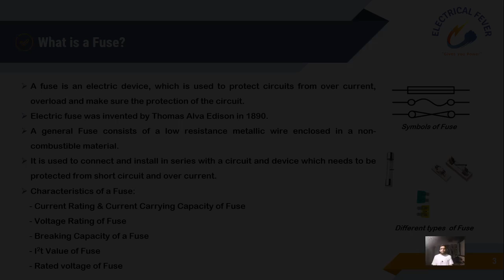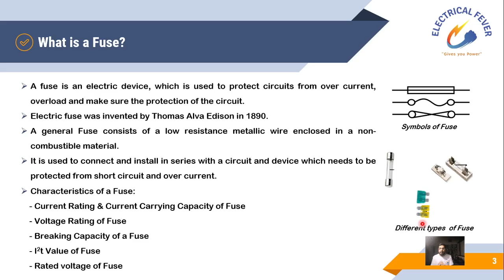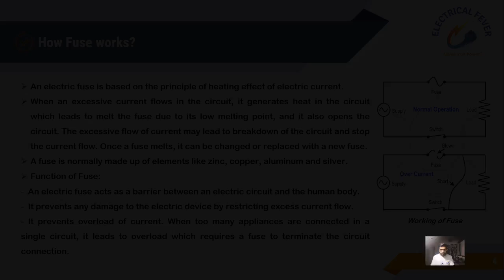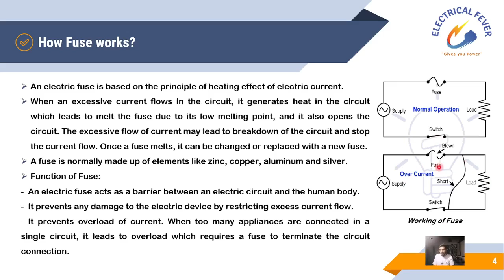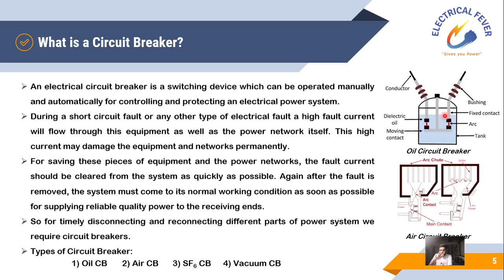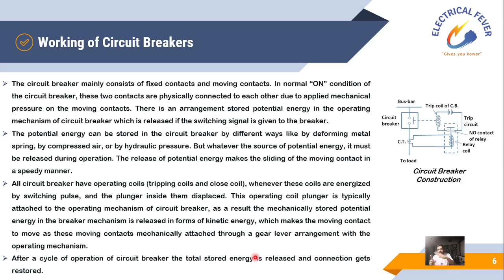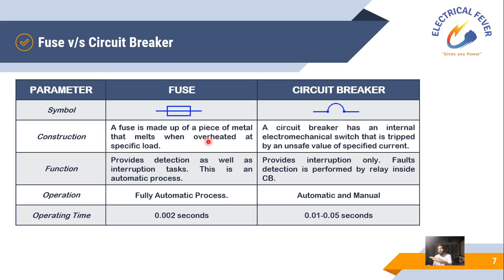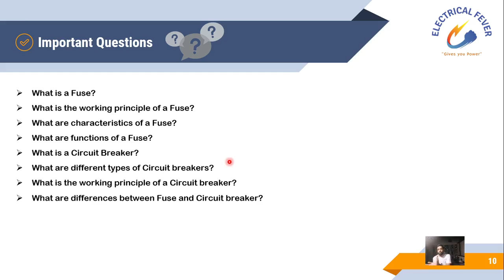Lecture 9 : Fuse v/s Circuit Breakers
In this lecture, we have found answers to questions like:
- What is a Fuse?

- What are the characteristics of Fuse?
- What are the functions of Fuse?
- What is the working principle of Fuse?

- What is a Circuit Breaker?

- What are the different types of Circuit Breakers?
- What is the working principle of Circuit Breakers?
- What are the differences between Fuse and Circuit Breakers

If you have not watched Lecture-7 (Three Phase Metering) then watch it at: